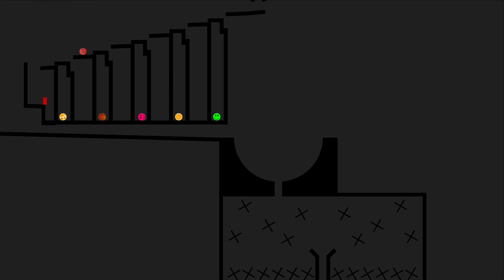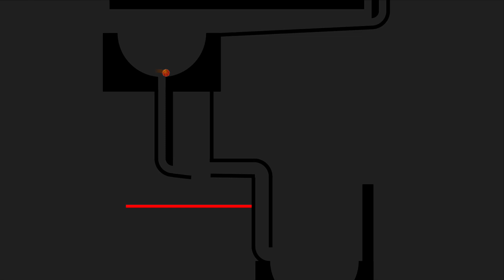8 Emoji Colors Marble Race in Algodoo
8 Emoji Colors Marble Race in Algodoo

[Music]

1.

2.

3.